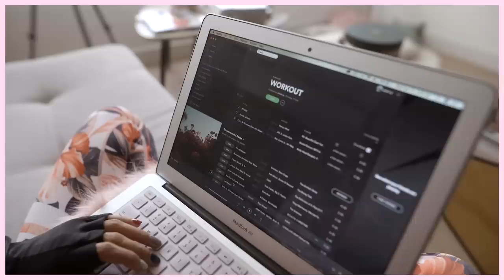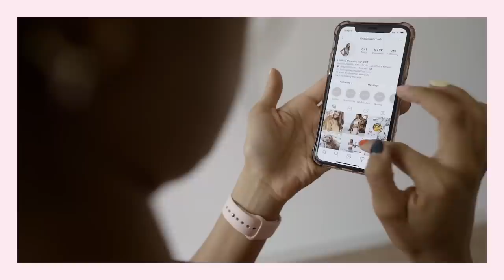TRUCOS PARA HACER EJERCICIO CUANDO LA PEREZA TE GANA.